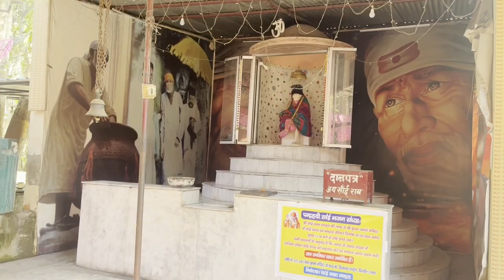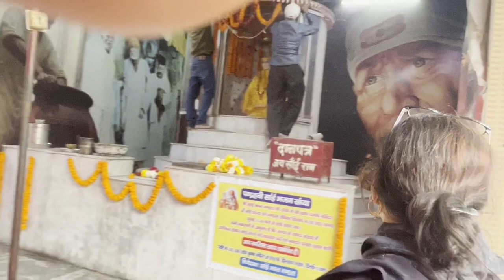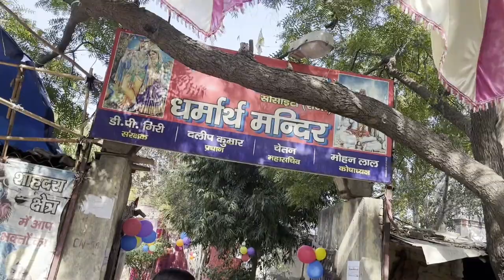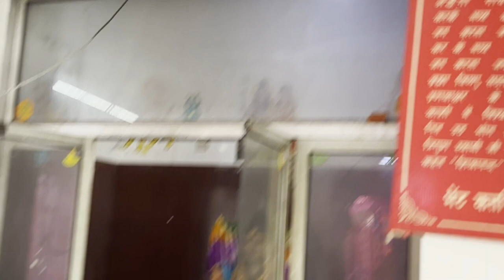साई संध्या 2023। 🙏 | Vlog - 41